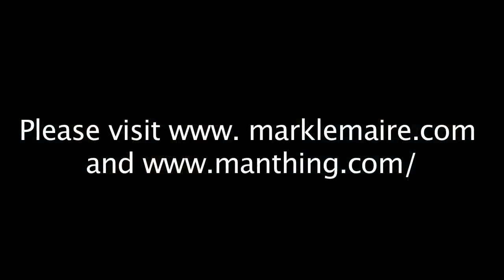Landslide Mark Lemaire and Michael Manring guitar and fretless bass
"Landslide"- The classic Fleetwood Mac song, as realized by Mark Lemaire and fretless bassist Michael Manring in June 2017.